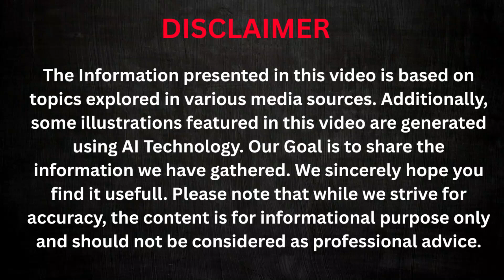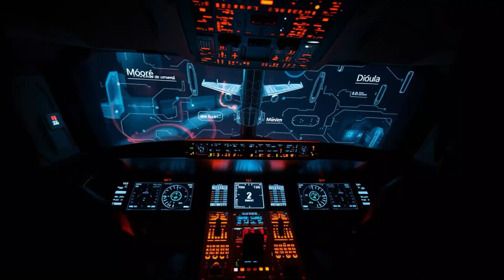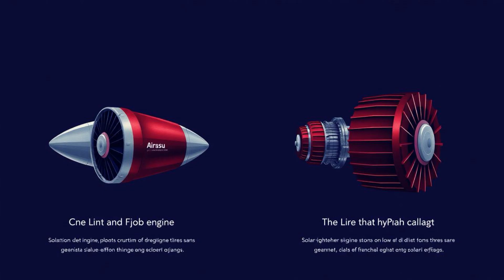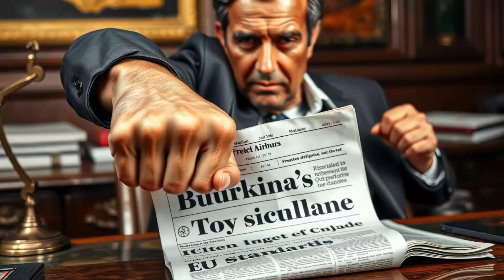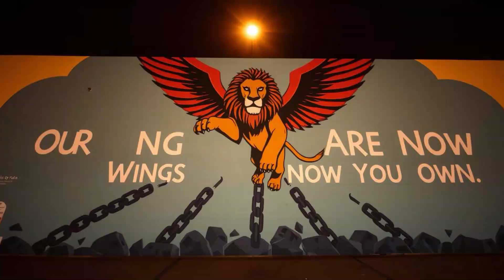[World Exclusive] Burkina Fasco Unveils First Ever African made Airplane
Burkina Faso has made history by unveiling the Lion of Faso, the first-ever fully African-designed and manufactured airplane! 🛩️🇧🇫 This groundbreaking achievement showcases Africa’s engineering prowess, blending cutting-edge AI navigation, revolutionary fuel efficiency, and locally sourced materials. Witness the stunning test flight in Ouagadougou, the emotional reactions from the crowd, and the bold statements from Captain Ibrahim Traoré as Burkina Faso defies Western skepticism and embraces a new era of technological independence.

From its stealth-inspired shea-butter polymer coating to its AI trained on indigenous languages, this aircraft is more than just a machine—it’s a symbol of African innovation, resistance, and sovereignty. Discover how this milestone shifts global power dynamics, challenges neocolonial narratives, and inspires a continent.

🔴 Watch now to see Africa’s Wright Brothers moment!